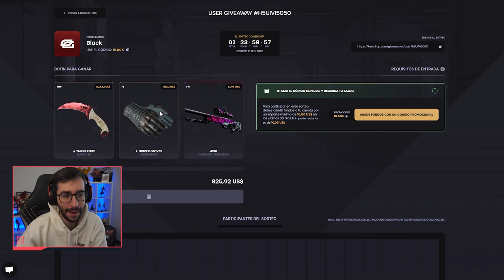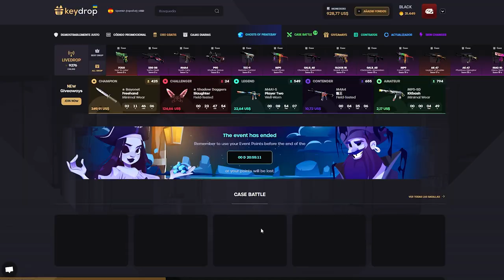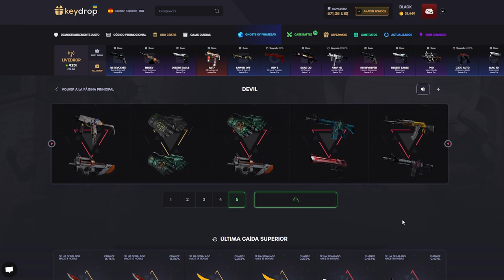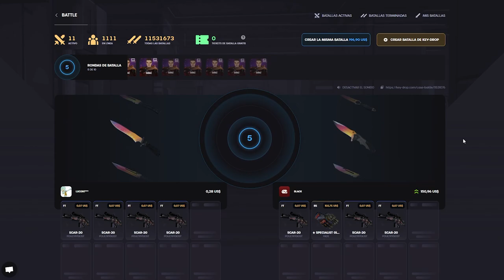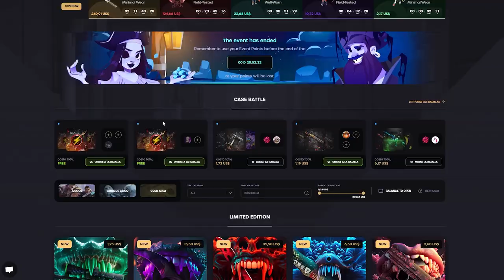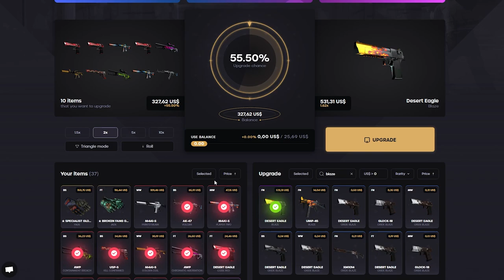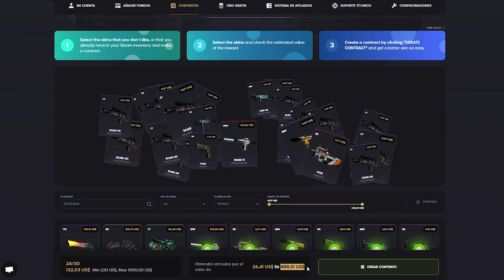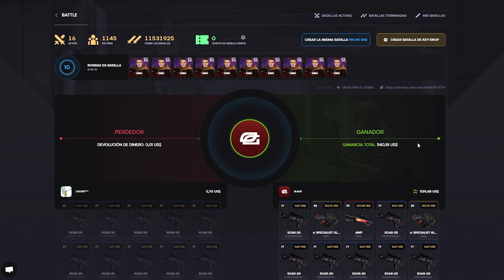¡CONSIGUIENDO LA DESERT EAGLE MÁS CARA DE TODAS! | KEYDROP